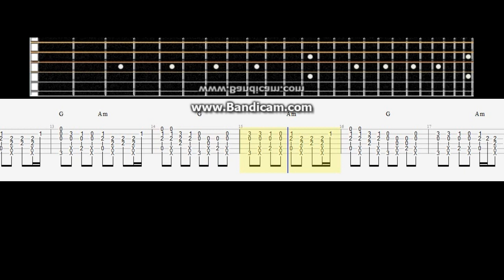Levan Polkka # Acousti tabsc guitar lesson note